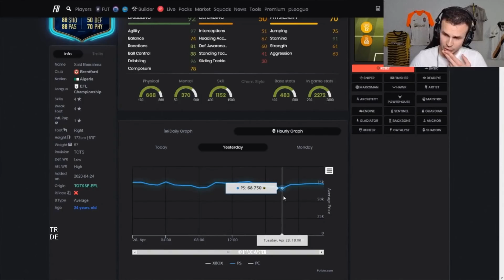7 ПАКОВ С ГАРАНТ КУМИРАМИ|ПОЙМАЛ ИКОНУ ЗА 2КК|FIFA 21 ULTIMATE TEAM